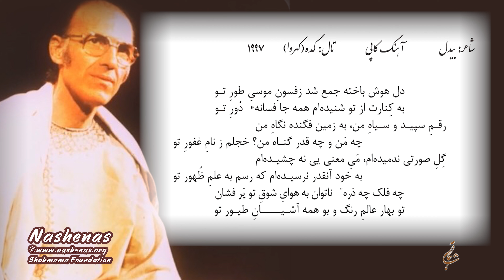دل هوش باخته جمع شد ز فسون موسی طور تو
Lyrics: Bedel
Compose: Copy
A song from 1997